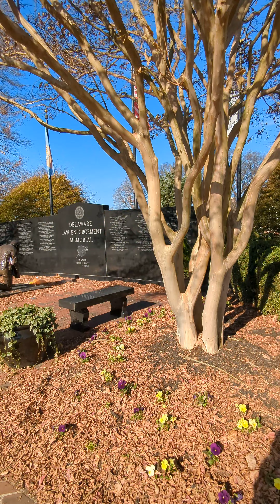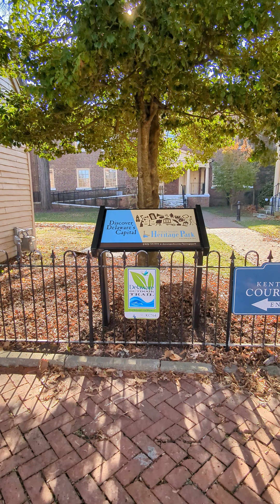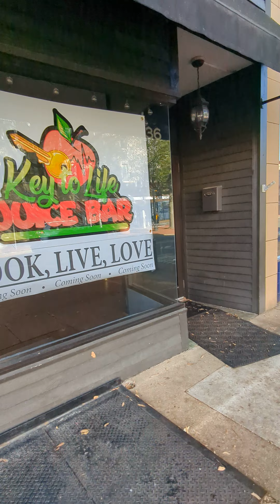Dover Delaware thanksgiving day 2022 virtualwalk PT. 3